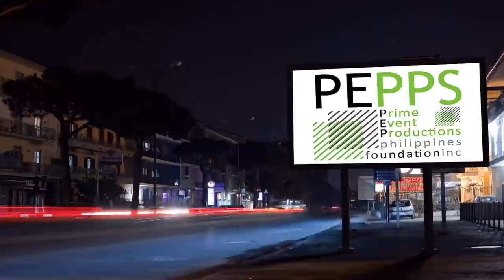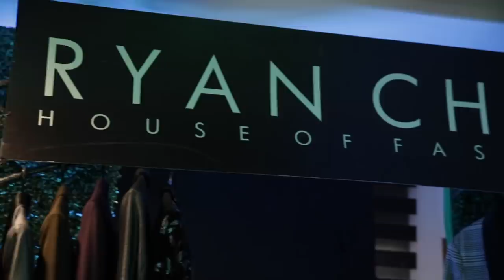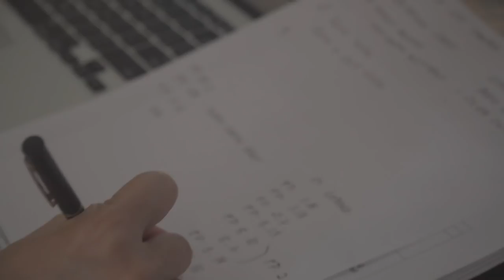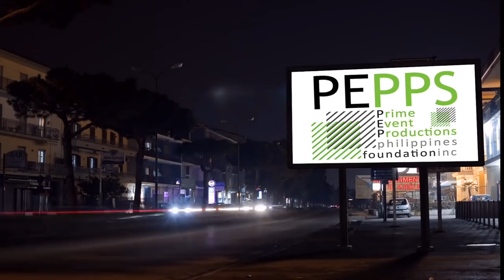MY DAY The Series | Behind The Scenes